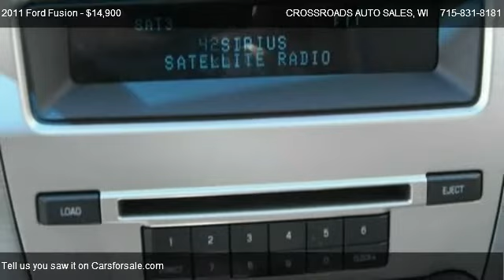2011 Ford Fusion SE - for sale in Eau Claire, WI 54701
CROSSROADS AUTO SALES
3050 East Hamilton Ave.

Come test dirve this 2011 Ford Fusion SE for sale in Eau Claire, WI.

60,000 Mile Factory Warranty! Super clean! Dare to compare! Are you interested in a truly fantastic car? Then take a look at this great-looking 2011 Ford Fusion SE. Located at the Crossroads of Hwy 93 And Hamilton Ave. behind BIG LOTS. Enter from East Hamilton Ave. on Hamilton Court next to Wall to Wall carpeting. We do take trades. On the spot financing available! We have teamed with RCU and Westconsin Credit Union to provide you with a fast approval and some terrific loan rates and terms. .